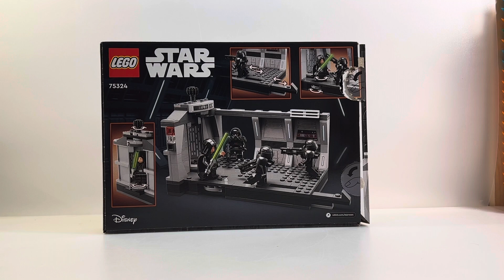LEGO STAR WARS DARK TROOPER ATTACK 75324 REVIEW | FRANÇAIS